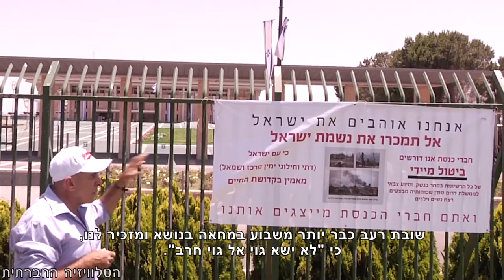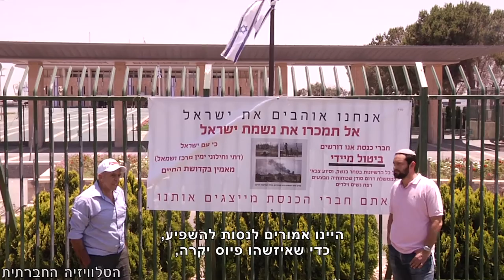לא יישא גוי אל גוי חרב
פעילים מימין ומשמאל יצאו לאחרונה בנחרצות, נגד ייצוא הנשק מישראל לדרום סודאן. אלי יוסף, פעיל בבית היהודי, שובת רעב במחאה בנושא ומזכיר לנו, כי "לא ישא גוי אל גוי חרב".